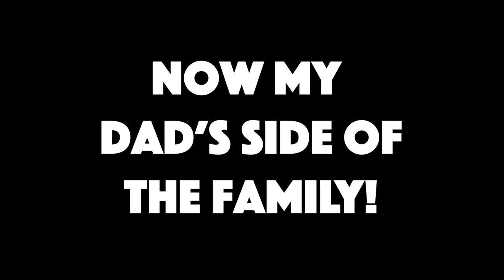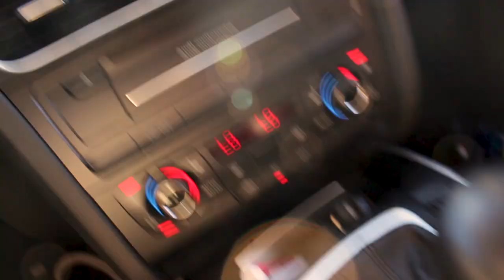Giving Presents To The Homeless On Christmas Day! | Ben Lemus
MERRY CHRISTMAS EVERYONE! This was yet another amazing humbling experience! Im so lucky and happy I can do this videos! My brother and I went around and gave presents that included a sweatshirt, shaving creme and deodorant and handed them out to the homeless! I love making these type of videos and there are definitely more to come! Be The Reason Someone Smiles!!

My name is Ben Lemus and I love to travel document my life and post it for other people’s enjoyment! I love to prank people and do all sorts of videos!!